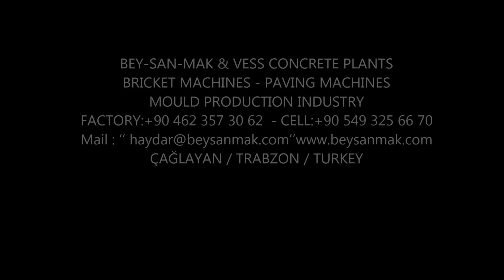Block Making Machine For Sale In South Africa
Are you looking for block making machine for sale in South Africa?
With more than 15 years of experience and more than 350 working plants in 32 countries, our company offers concrete block making machines with different capacities and different automation levels.
all the parts used on our machines are German brands and our machines have 2 years of guarantee as well.